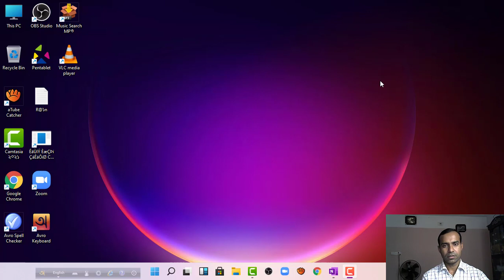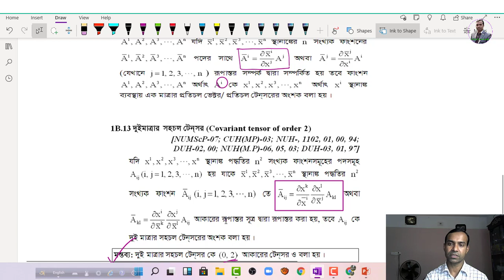Tensor Analysis।।What is Tensor and Classification।। Class 1 ।। bangla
প্রিয়  শিক্ষার্থী ও দর্শকবৃন্দ এই ভিডিওর মাধ্যমে Hon's 4th year এর Tensor  এর Basic আলোচনা করা হয়েছে এবং বিভিন্ন টেনসরের সংজ্ঞা দেওয়া হয়েছে।